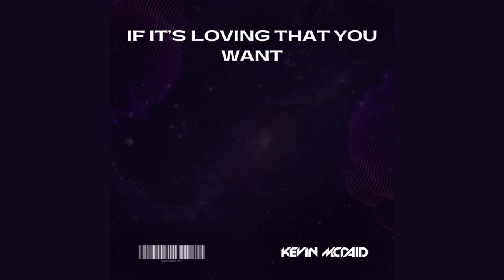If It's Loving That You Want